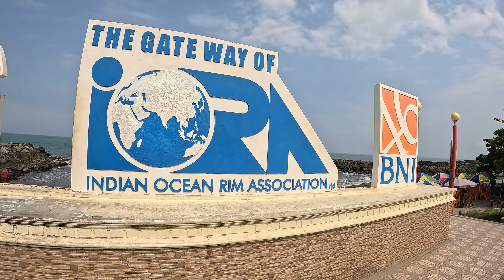Mentawai Islands on The Sibon Jaya